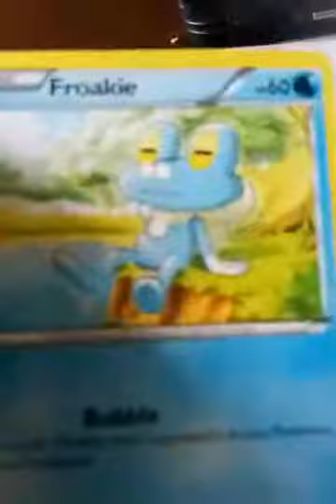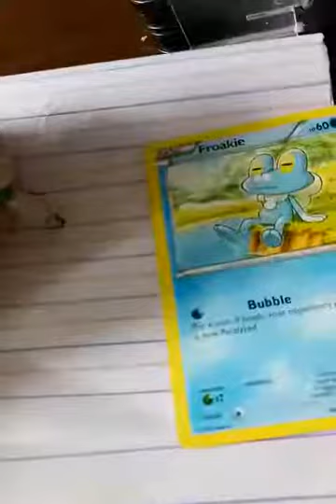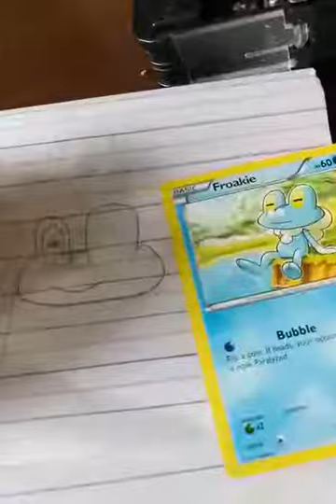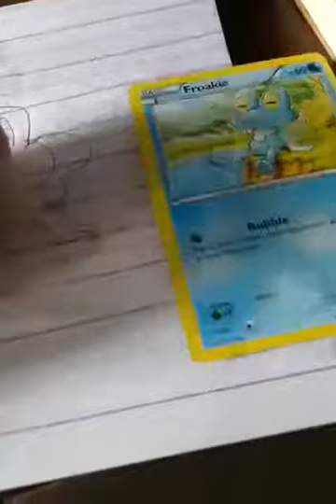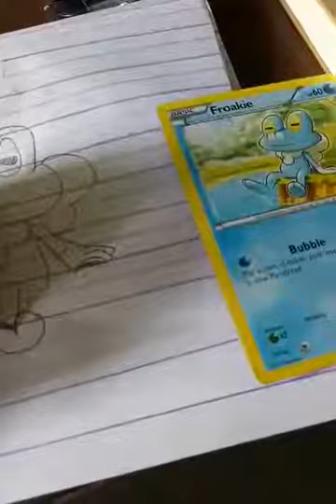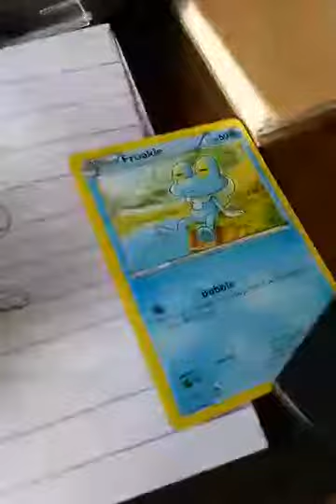How to draw a Pokemon froakie